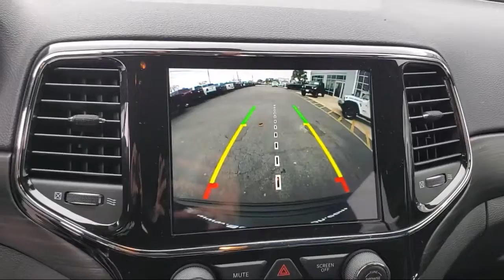2021 Jeep GRAND CHEROKEE Laredo Sport Utility Brownsville Harlingen McAllen Weslaco Port Isabel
2021 Jeep GRAND CHEROKEE Laredo Sport Utility Stock Number: C633653J Vin:1C4RJEAG6MC633653.
2101 Central Blvd.